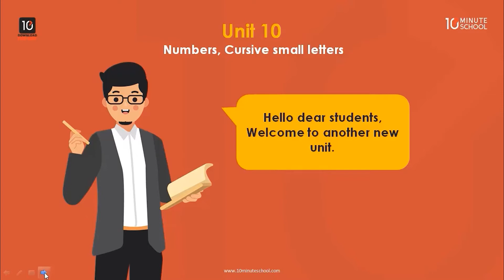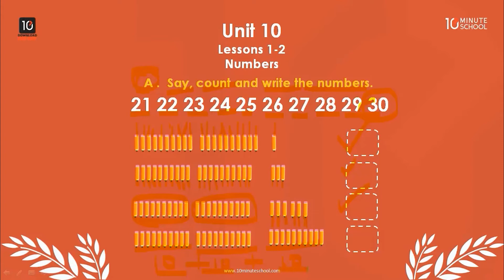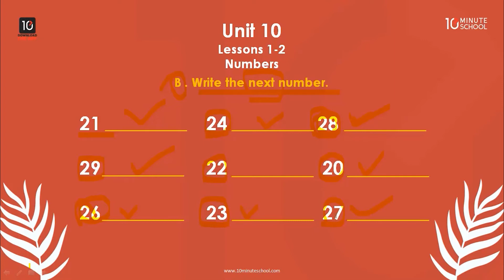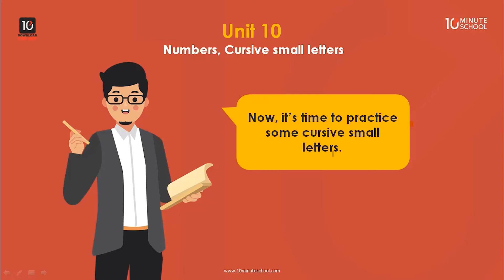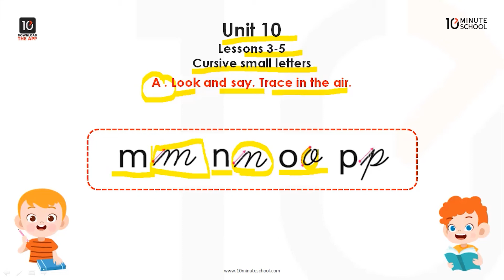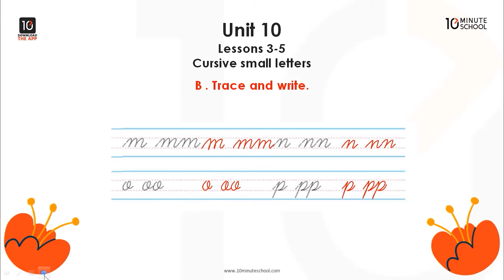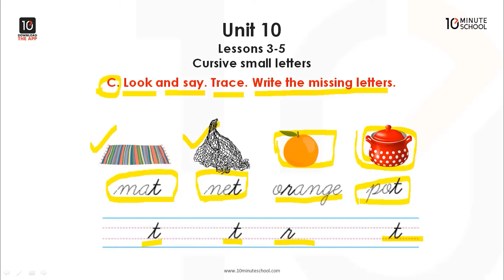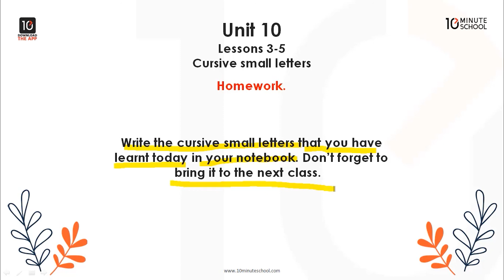Unit 10: Numbers, Cursive small letters [Class 3]